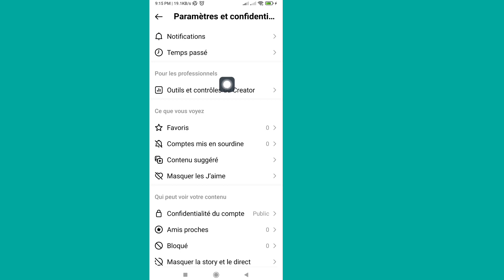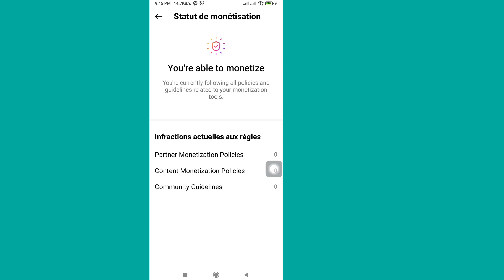Comment désactiver le compte professionnel sur Instagram (2023) Passer au compte professionnel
Ici, dans cette vidéo, je vais vous montrer [Comment désactiver le compte professionnel sur Instagram (2023) Passer au compte professionnel] Alors regardez attentivement cette vidéo et ne sautez pas cette vidéo si vous sautez cette vidéo, vous ne comprendrez pas très bien, donc en cas de problème et de problème, vous pouvez me demander et commenter ci-dessous, j'essaierai de résoudre votre problème si vous aimez cette vidéo, alors cliquez sur J'aime et abonnez-vous à ma chaîne merci.

Avis de non-responsabilité :

 Avis de non-responsabilité en matière de droit d'auteur en vertu de l'article 107 de la loi de 1976 sur le droit d'auteur, une «utilisation équitable» est autorisée à des fins telles que la critique, les commentaires, les actualités, les reportages, l'enseignement, les bourses d'études et la recherche.  L'utilisation équitable est une utilisation autorisée par la loi sur le droit d'auteur qui pourrait autrement enfreindre.  L'utilisation à but non lucratif, éducative ou personnelle fait pencher la balance en faveur d'une utilisation équitable.